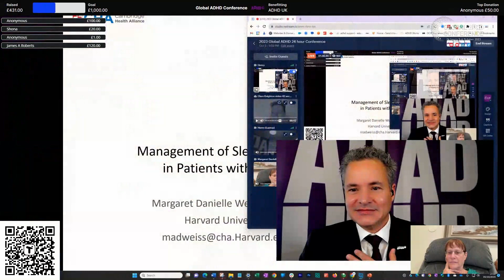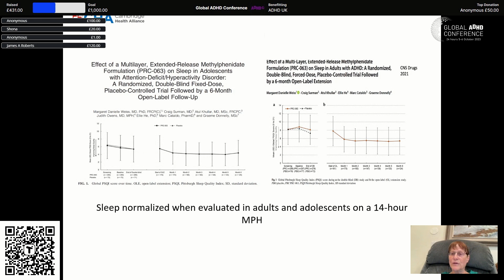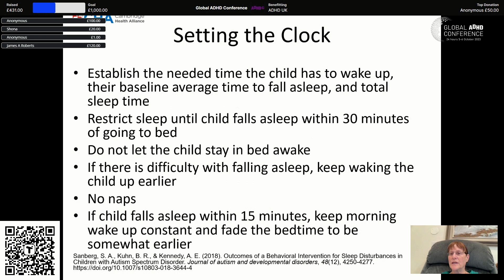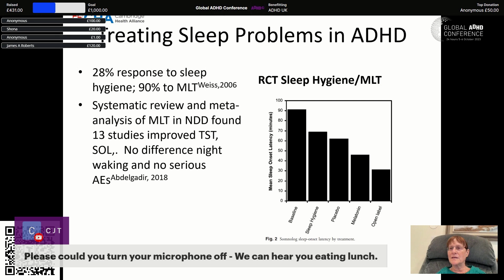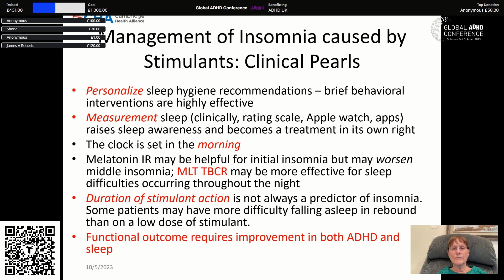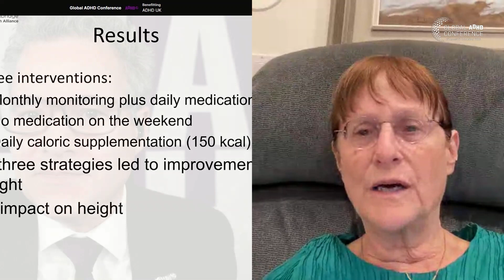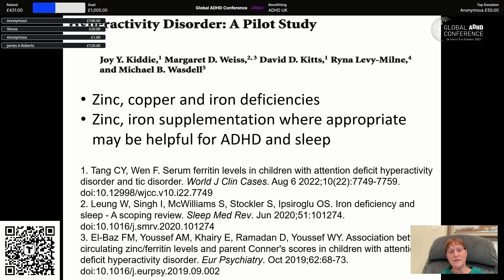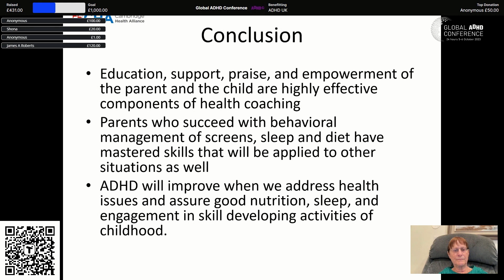Professor Margaret Weiss. ADHD: Sleep and Nutrition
Professor Weiss is one of the pre-eminent experts on ADHD and we are thrilled to have at the Global ADHD Conference. She is associate Professor of Psychiatry at Harvard University and the Director of Neurodevelopmental Services at Cambridge Health Alliance.

This is part of the 24-hr ADHD Global Conference broadcasted on October 5, 2023 at 2pm UK time.

The Conference receives no government funding and the event is not for profit. Any donations you make are massively appreciated because it is essential for us to fulfil our aims of helping people with ADHD thrive.